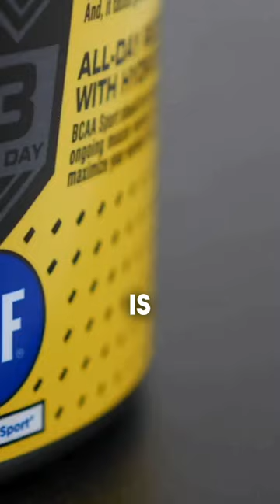Should You Take Preworkout? An Honest Look at the Risks